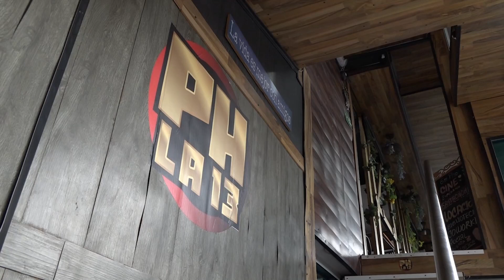Conoce PH la 13